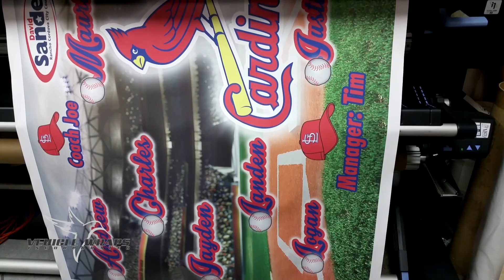Vehicle Wraps-Inc.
Filmed, produced and edited by FDyC students.